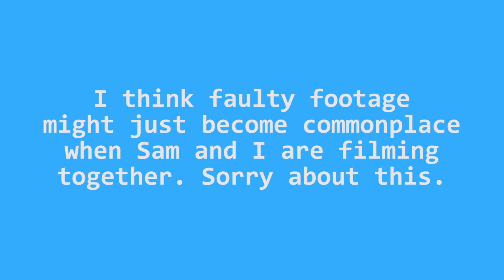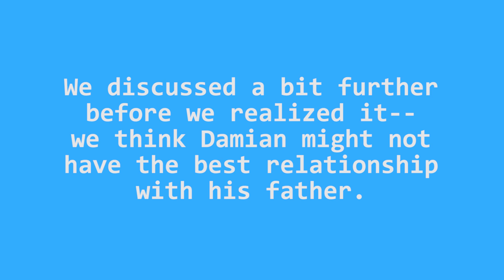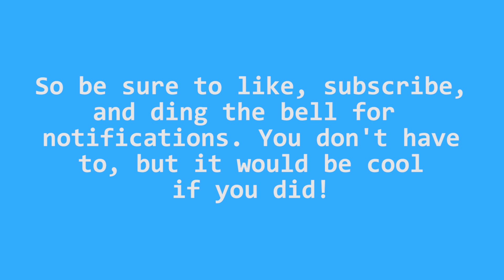SHE PUNCHED HIM!!! - Spy x Family Episode 6 Reaction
Oh...oh no. This could not have gotten any worse. Well, it could have been two Tontritus Bolts worse. But...man, it could not have gotten worse.

Also, I in no way own the rights to SPY x Family, Season 1, Episode 6. The episode itself was made by WIT Studios and CloverWorks and it's based on a manga by Tatsuya Endo. Please support the official release.